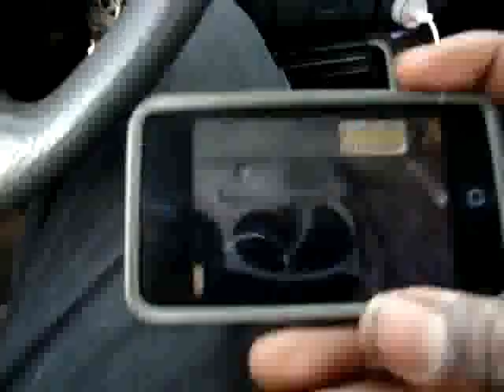I-Gun traffic Rampage Slowed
this was my first time practicing editing with sound and videos.And I just loved the original which is right so I thought I could try it out. the sound is lowered in pitch, but the vid isn't slowed, I was using audacity and Windows movie maker to makes this, it was hard trying to line up the slow mo video I tried to make with the slowed pitch I had, so I just went the simple route :/. Anyways, ENJOY XD